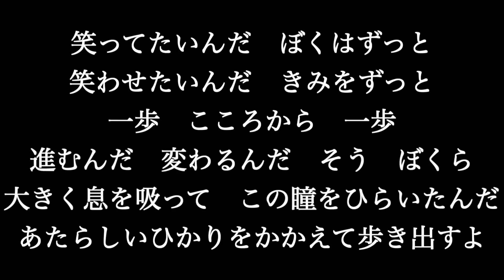【笑ってたいんだ】 いきものがかり 歌詞付き full カラオケ練習用 メロディあり 【夢見るカラオケ制作人】